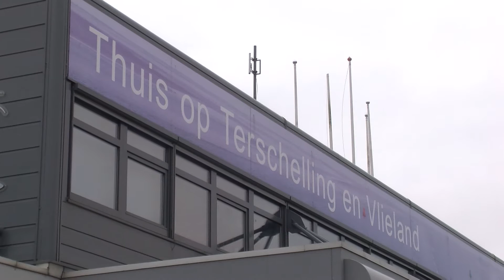GPTV: Proef met extra afvaarten Vlieland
Vanaf dinsdag 10 januari zijn er dagelijks drie afvaarten van en naar Vlieland. Het gaat om een proef die duurt tot 6 juli. De fors hogere brandstofkosten van deze proef worden gecompenseerd met lagere brandstofkosten door minder snel te varen. Dit houdt in dat de overtocht 1 uur en 45 minuten duurt. Alleen de afvaart om zeven uur 's avonds vanaf Harlingen is tien minuten korter. Tijdens de proefperiode vervalt de sneldienst naar het Waddeneiland. Overtochten met deze snelle veerdienst zijn vanaf de zomerdienstregeling wel weer mogelijk tijdens drukke periodes. Een onafhankelijk onderzoeksbureau zal de eilanders, ondernemers en andere reizigers vragen naar hun ervaringen en komen met een representatieve evaluatie. Op basis van deze evaluatie zal rederij Doeksen bekijken hoe de dienstregeling van 2018 eruit komt te zien.